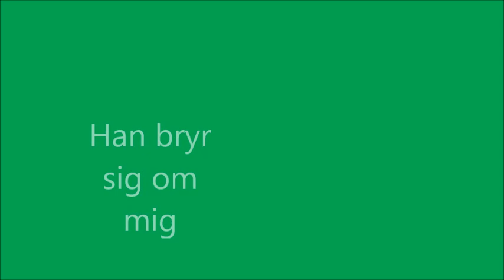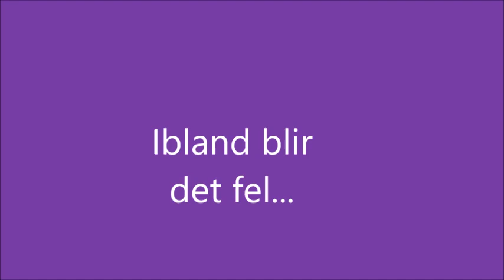Ofattbart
Är det inte ofattbart fantastiskt att få finnas egentligen?!